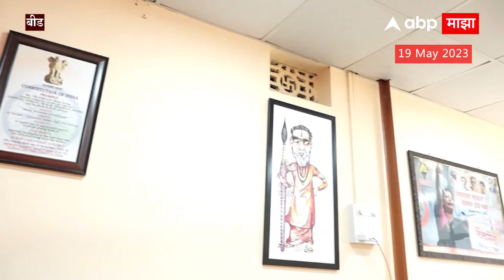Sushma Andhare : कथित मारहाण प्रकरण ते विभक्त पती, बोलताना सुषमा अंधारेंच्या डोळ्यात अश्रू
Video Credit : Beed | Sudhir Kakde/Producer | Imran Shaikh/ Editor

ABP Majha LIVE | Trimbakeshwar Controversy | Rahul Narvekar MLA Disqualification | Marathi News